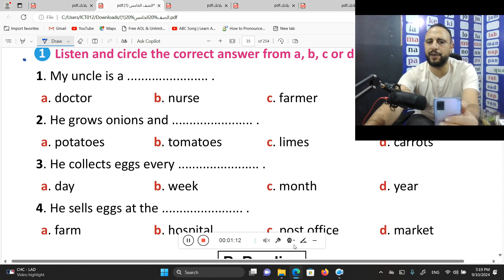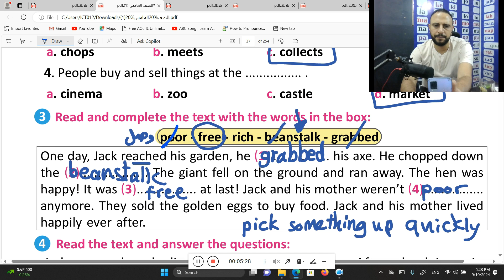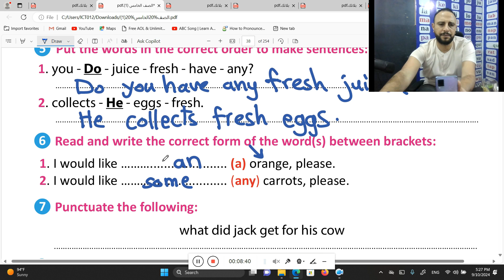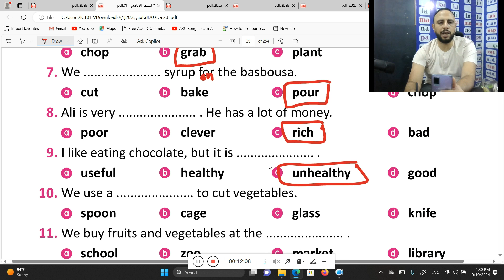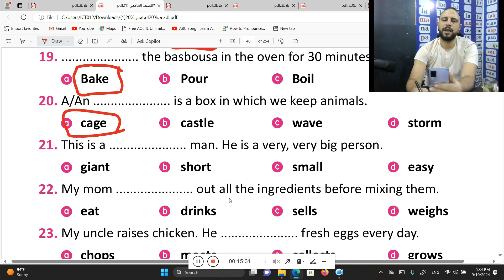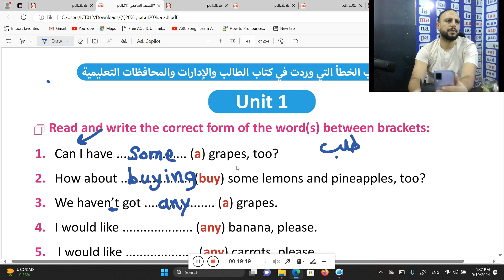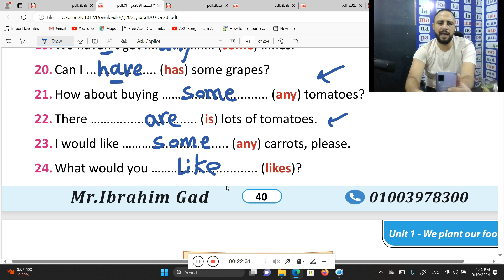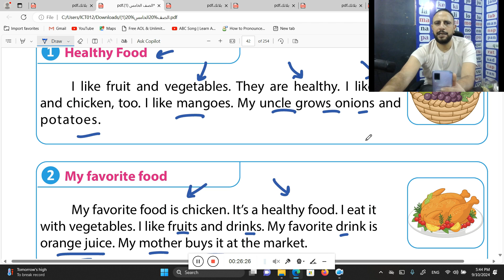مراجعه على الوحدة الأولى للصف الخامس الابتدائى منهج كونكت